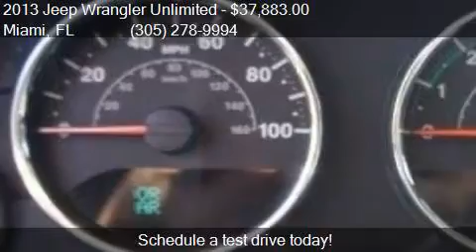2013 Jeep Wrangler Unlimited Rubicon 4x4 4dr SUV for sale in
This 2013 Jeep Wrangler Unlimited Rubicon 4x4 4dr SUV is for sale in Miami, FL 33157 at DADELAND DODGE CHRYSLER JEEP RAM.

Engine: 3.6L V6
Transmission: Automatic 5-Speed
Color: Commando Green
Mileage: 35699
Contact DADELAND DODGE CHRYSLER JEEP RAM 16501 South Dixie Highway Miami, FL 33157 to test drive this 2013 Jeep Wrangler Unlimited Rubicon 4x4 4dr SUV today.